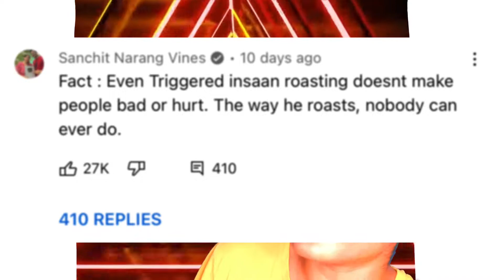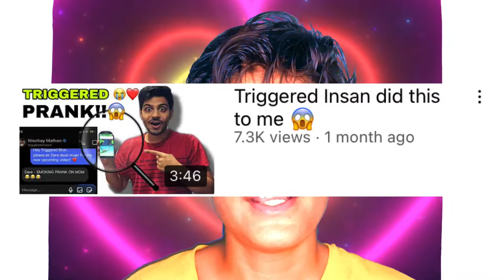HOW TO GROW ON YOUTUBE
I am using this growwithalgrow
I think I will grow